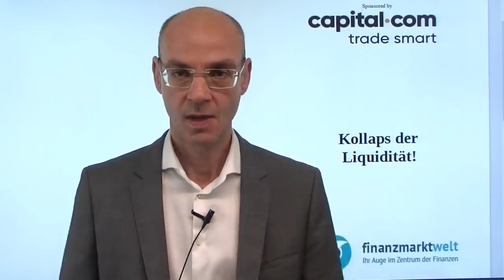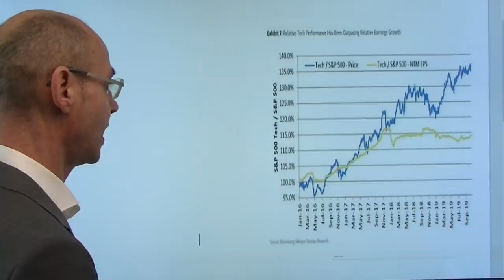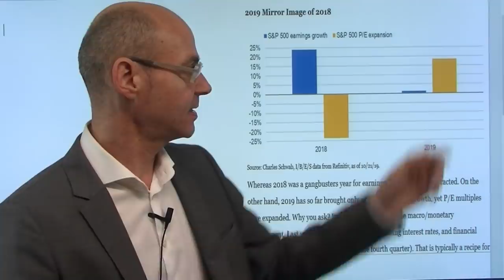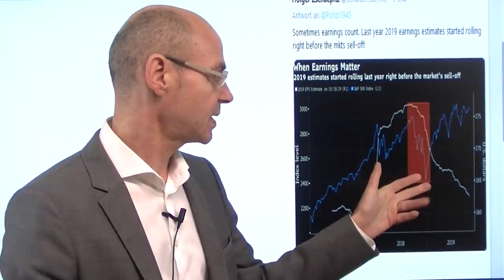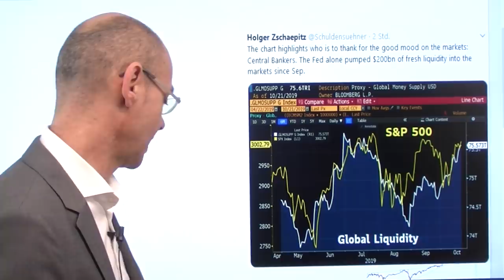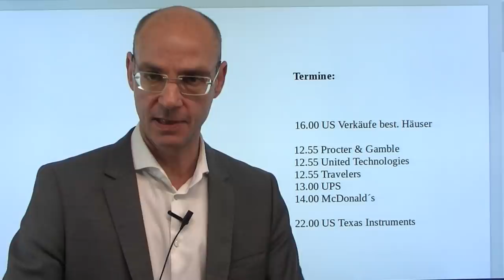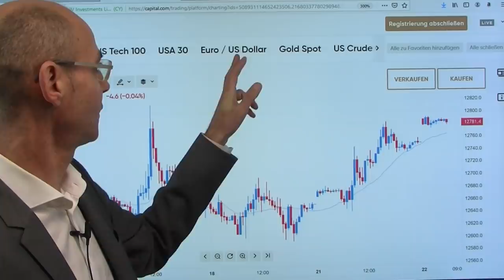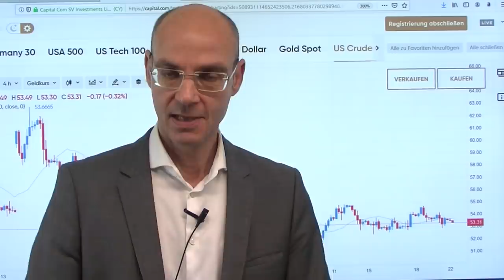Kollaps der Liquidität! Videoausblick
Der S&P 500 als wichtigster Index der Welt steht knapp unter seinem Allzeithoch nach dem gestrigen Anstieg - aber die Liqudität im Handel kollabiert immer mehr. Gestern einer der umsatzschwächsten Tage seit Jahren. Seit 2015 kollabiert das Handels-Volumen kontinuierlich (daher gehen die Spreads im US-Aktienhandel weiter nach oben) - wenn schlechte Nachrichten die Märkte treffen, dürfte die fehlende Liquidität ähnlich heftige Konsequenzen haben wie im Dezember 2018 bei dem Abverkauf. Nach dem gestrigen "Totentanz" in Sachen Volumen kommt heute wohl mehr Liquidität, weil alleine heute vier der 30 Konzerne im Dow Jones ihre Zahlen vorlegen. Die Abstimmung in Sachen Brexit findet nun erst am Donnerstag statt..